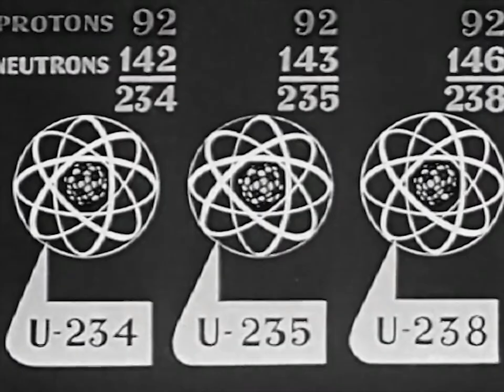Furpocalypse 2019 - Opening Ceremonies Countdown!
Furpocalypse 2019 [FP2019] - "Retro Wasteland"
Oct. 25-27, Red Lion Hotel, Cromwell, CT

How many minutes to Midnight? It's not everyday your countdown to Opening Ceremonies is a Doomsday Clock!
Attendees at FP2019 were greeted to this fun & informative video as they first entered the ballroom on Friday morning, and it seemed to be a big hit with the audience!

Now you can experience it again! (or for the first time!) Derelict hotel and golden-voiced moster-cat emcee not included!

All art, scripting, & narration was done myself.

Music: Duke Ellington's "The Armory Concert" Washington, DC 4/30/1955, Public Domain